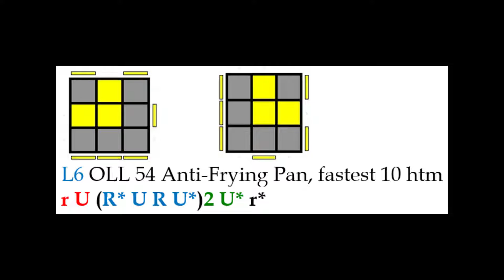RUMUS L6 Anti-Frying Pan OLL-54 RUBIK 3x3 bagi PEMULA Rubik's Cube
Rumus [Algoritma] OLL-54 L6 Anti-Frying Pan bagi PEMULA (Rubik 3x3)

Video ini merupakan salah satu video dari rangkaian latihan rumus (algoritma) metode CFOP (Rubik 3x3).

Video sebelumnya ...

Video selanjutnya ...